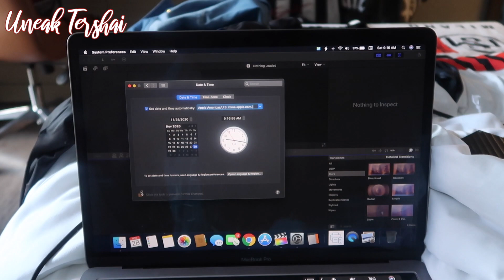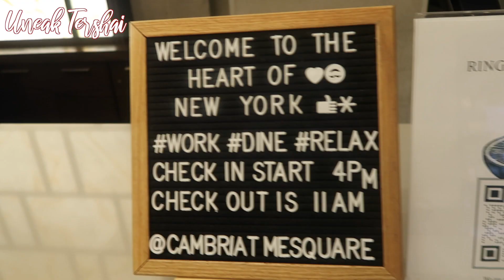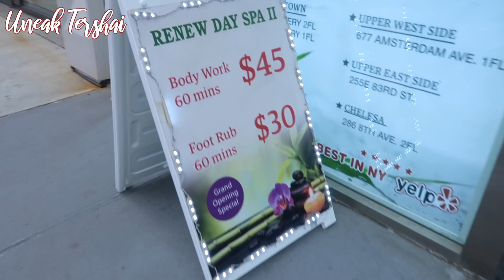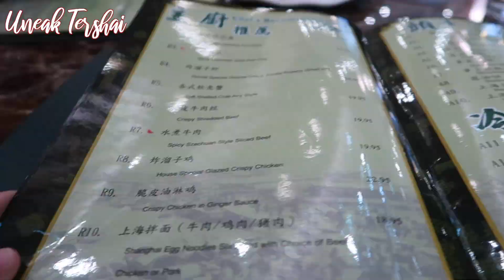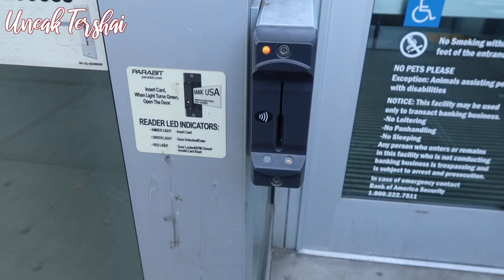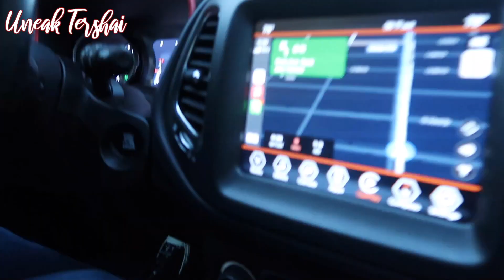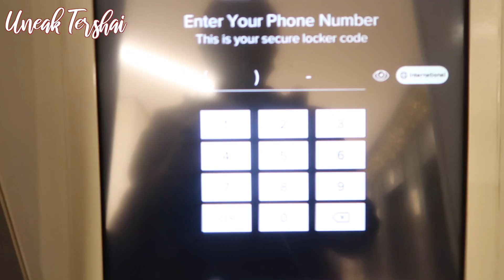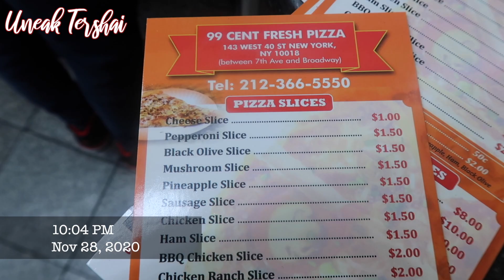VLOGMAS DAY 3: EXPLORING NEW YORK CITY DINING IN CHINATOWN LUXURY SHOPPING @ SAKS, & XMAS LIGHT SHOW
Hey Jingle-Journeys! Happy Vlogmas 2020! Explore with me in New York City. 💕✨

VLOGMAS DAY 1: THANKSGIVING DINNER WITH MY FAMILY AND PACKING FOR A ROADTRIP TO NYC | @Uneak Tershai ​

Video Details:
SONGS:
2. Nbhd Nick - Saint Nick
3. ♫Music By♫
6. Nbhd Nick - Let Em Know (Instrumental Version)
7. Rune Dale - At 2AM
9. Music by Ryan Little - Fear God
10. Music by Ryan Little - runaway.
VIDEO EDITING SOFTWARE: Final Cut Pro X
LIGHTING: Natural Lighting
CAMERA: Canon G7x Mark II
LOCATION: New York, New York

1. Airbnb
When you make your first booking, I'll get $30, and you'll get up to $55.
2. Uber
Sign up with the "MJ6SDUKXUE" code, to get your first ride free (up to $20). Once you've tried Uber, you'll also receive a free ride (up to $20), which will be applied to your account automatically. Click the following link to get your FREE UBER RIDE today
3. Lyft
Redeem up to $50 in free ride credit.
4. DoorDash
Become a DoorDash driver! Make great money on your own schedule and earn a $100.00 bonus after 200 deliveries for signing up through this
5.Instacart
Hey! I shop for Instacart, a flexible way to earn money while shopping and delivering groceries!
6.DOSH
Hey! Check out the Dosh app. It pays you automatically when you shop and dine out.
7. Get UpSide
I love this app for saving on gas. My code UNEAK8234 gets us both a 15¢/gal bonus
8. FuelRewards
Save 5¢/gal on every fill-up with Gold Status at Shell! Join the Fuel Rewards program to get started.
10. JORD
Music for content creators.